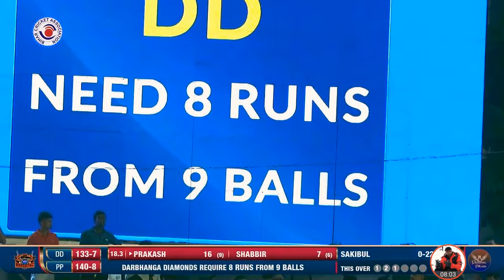BCL Final Darbhanga Vs Patna | Last Three Overs | BCL LIVE | bcl highlights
Bihar Cricket League 2021 is 1st T20  Under Bihar Cricket Association based on IPL!
Venue at Urja Cricket Stadium Patna!
Total five teams participated in this league name are Patna, Darbhanga, Gaya, Bhagalpur and Angika!
Tournament start from 20th March 2021 and Final match on 26th March 2021!
Live on Eurosport in 20 different countries!

GoogePay, Phone Pay, Paytam: 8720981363